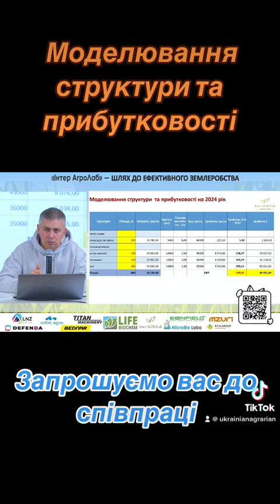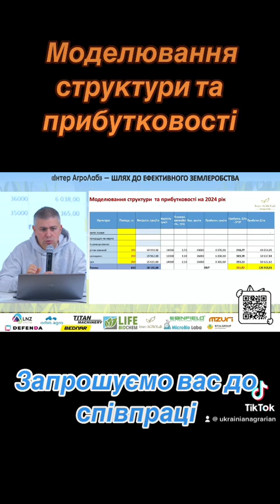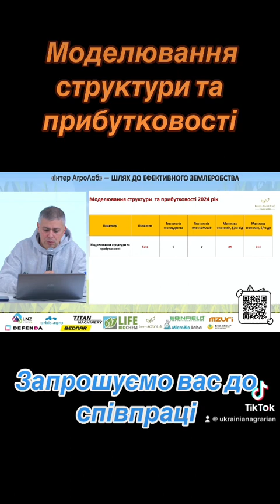Моделювання структури посівний площ та прибутковості